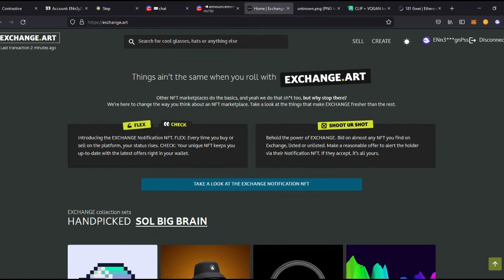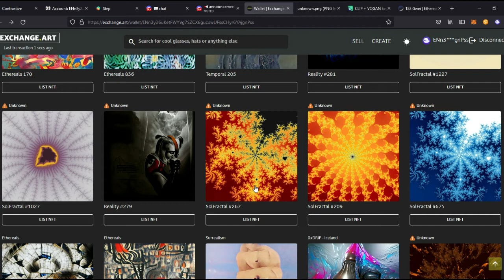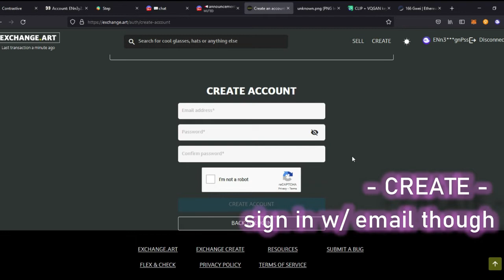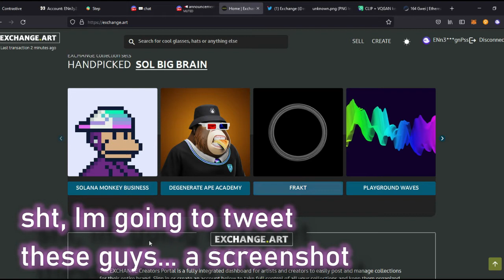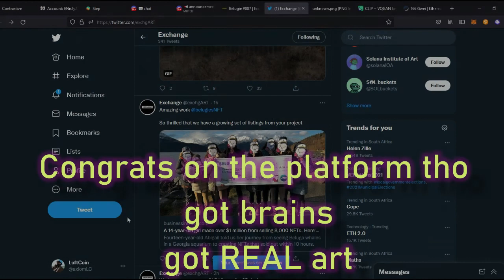Exchange.art NFT platform for Solana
New Solana REAL ART nft platform.
Let your A.I. run free